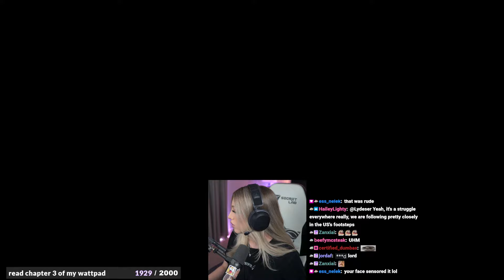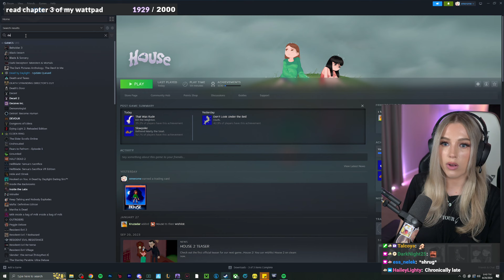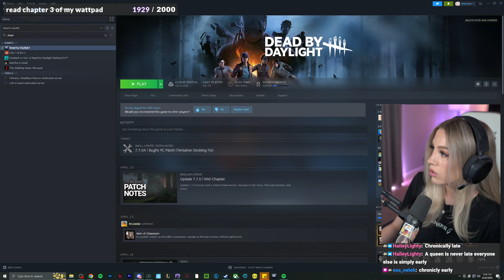Emerome's 2nd Day In The Horror House!!!